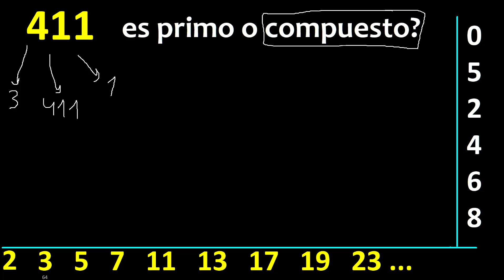411 es primo o compuesto ? , como reconocer si un numero es primo , metodo facil